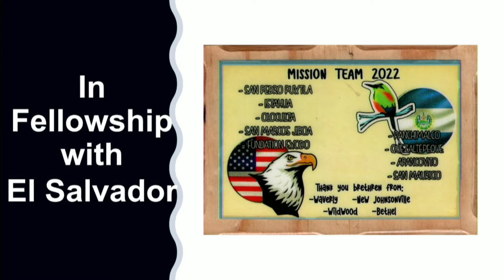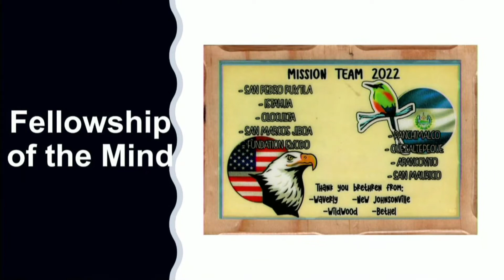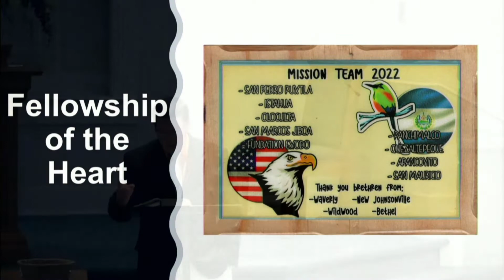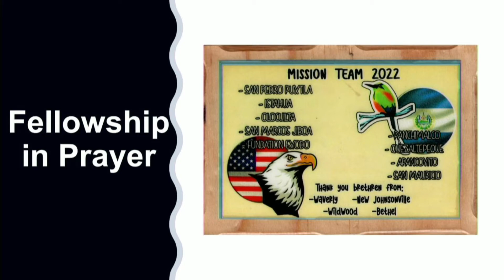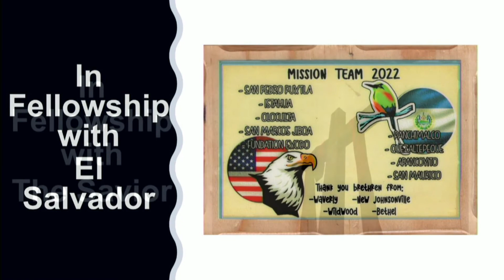Fellowship With El Salvador 07 17 22 PM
To the untrained eye, “In Fellowship with El Salvador” speaks of remembering one another, being concerned for one another, and praying for one another because we go once a year to El Salvador. True Christian fellowship takes place even if we are thousands of miles away from one another when we are in fellowship with the Savior. El Salvador means the Savior. Are you in fellowship with the Savior, sharing in the activities or privileges of an intimate association with Jesus? Do you think about Him often and plan ways to learn more about Him? Are you concerned for His life and work being accomplished through you? Do you pray for the success of the church, especially her spiritual maturity and salvation?